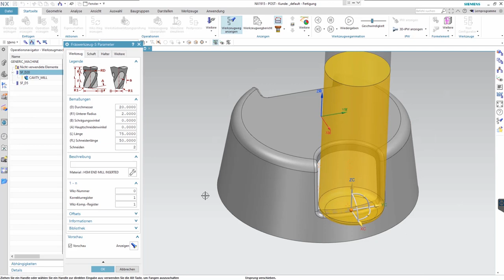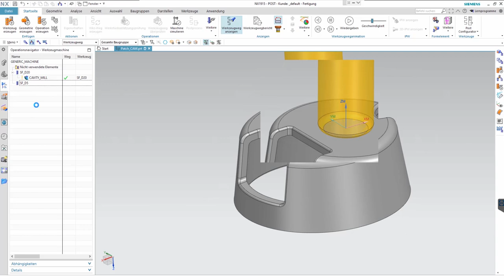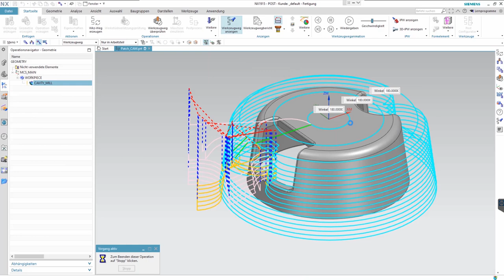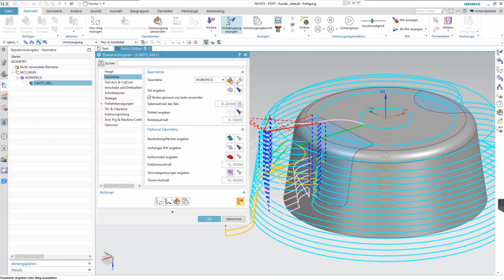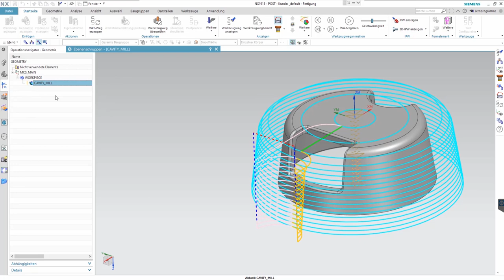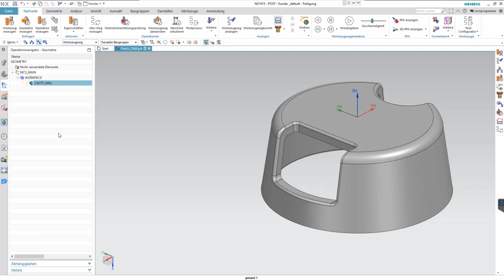NX CAM Tutorial | Patch-Öffnungen in NX CAM nutzen 😲👀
Heute erfahren Sie von Jens Hegner und Bostjan Balazic, wie Sie am besten in NXCAM mit Patch-Öffnungen arbeiten, um eine optimale Fräsbahn zu ermöglichen.

Sie wollen mehr Tipps und Tricks lernen? Besuchen Sie unsere Schulungen! Online oder im Schulungszentrum in Sindelfingen